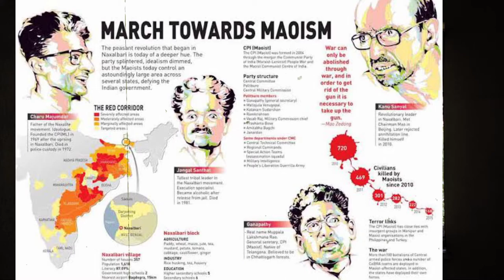The Dark History of NAXALISM in India? NAXALISM | Maoists | Communism.